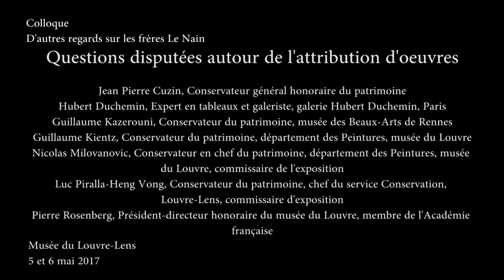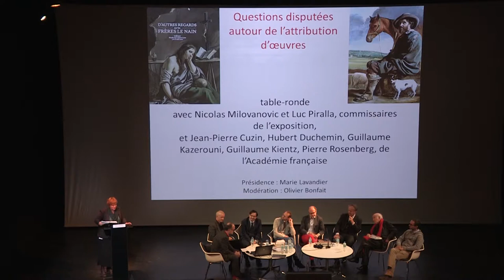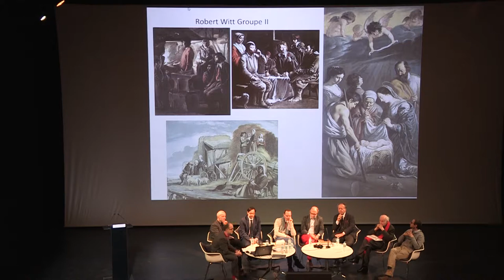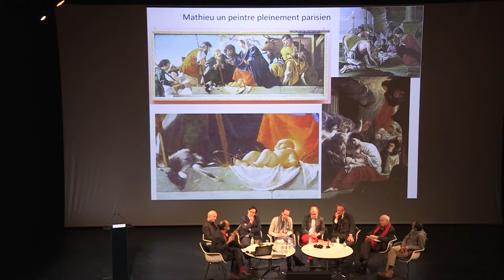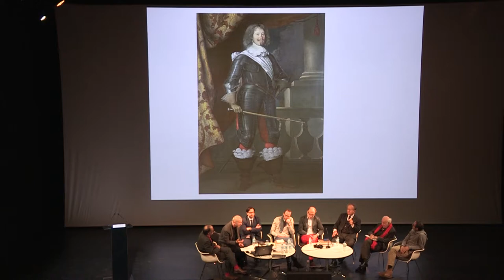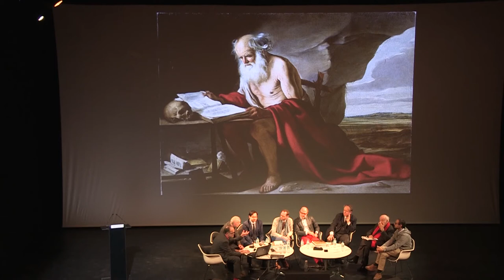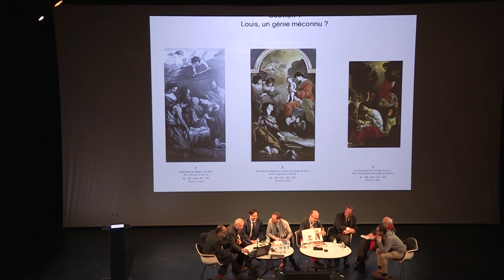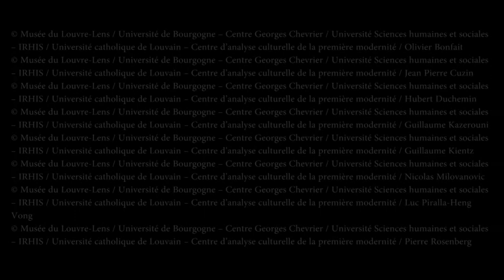Questions disputées autour de l'attribution d'œuvres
Table ronde

Jean Pierre Cuzin, Conservateur général honoraire du patrimoine
Hubert Duchemin, Expert en tableaux et galeriste, galerie Hubert Duchemin, Paris
Guillaume Kazerouni, Conservateur du patrimoine, musée des Beaux-Arts de Rennes
Guillaume Kientz, Conservateur du patrimoine, département des Peintures, musée du Louvre
Nicolas Milovanovic, Conservateur en chef du patrimoine, département des Peintures, musée du Louvre, commissaire de l'exposition
Luc Piralla-Heng Vong, Conservateur du patrimoine, chef du service Conservation, Louvre-Lens, commissaire de l'exposition
Pierre Rosenberg, Président-directeur honoraire du musée du Louvre, membre de l'Académie française

Présidence : Marie Lavandier, Conservatrice générale du patrimoine, directrice du Louvre-Lens

Modération : Olivier Bonfait, Professeur en histoire de l'art moderne, Université de Bourgogne, Centre Georges Chevrier

Musée du Louvre-Lens, 5 mai 2017

© Musée du Louvre-Lens / Université de Bourgogne – Centre Georges Chevrier / Université Sciences humaines et sociales – IRHIS / Université catholique de Louvain – Centre d’analyse culturelle de la première modernité / Marie Lavandier
© Musée du Louvre-Lens / Université de Bourgogne – Centre Georges Chevrier / Université Sciences humaines et sociales – IRHIS / Université catholique de Louvain – Centre d’analyse culturelle de la première modernité / Olivier Bonfait
© Musée du Louvre-Lens / Université de Bourgogne – Centre Georges Chevrier / Université Sciences humaines et sociales – IRHIS / Université catholique de Louvain – Centre d’analyse culturelle de la première modernité / Jean Pierre Cuzin
© Musée du Louvre-Lens / Université de Bourgogne – Centre Georges Chevrier / Université Sciences humaines et sociales – IRHIS / Université catholique de Louvain – Centre d’analyse culturelle de la première modernité / Hubert Duchemin
© Musée du Louvre-Lens / Université de Bourgogne – Centre Georges Chevrier / Université Sciences humaines et sociales – IRHIS / Université catholique de Louvain – Centre d’analyse culturelle de la première modernité / Guillaume Kazerouni
© Musée du Louvre-Lens / Université de Bourgogne – Centre Georges Chevrier / Université Sciences humaines et sociales – IRHIS / Université catholique de Louvain – Centre d’analyse culturelle de la première modernité / Guillaume Kientz
© Musée du Louvre-Lens / Université de Bourgogne – Centre Georges Chevrier / Université Sciences humaines et sociales – IRHIS / Université catholique de Louvain – Centre d’analyse culturelle de la première modernité / Nicolas Milovanovic
© Musée du Louvre-Lens / Université de Bourgogne – Centre Georges Chevrier / Université Sciences humaines et sociales – IRHIS / Université catholique de Louvain – Centre d’analyse culturelle de la première modernité / Luc Piralla-Heng Vong
© Musée du Louvre-Lens / Université de Bourgogne – Centre Georges Chevrier / Université Sciences humaines et sociales – IRHIS / Université catholique de Louvain – Centre d’analyse culturelle de la première modernité / Pierre Rosenberg